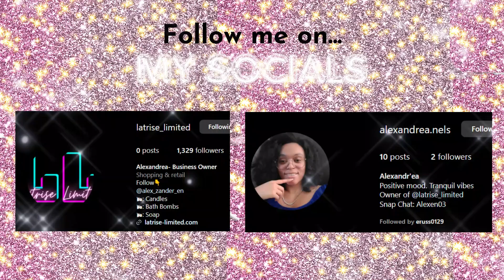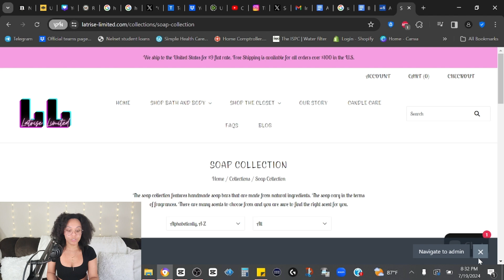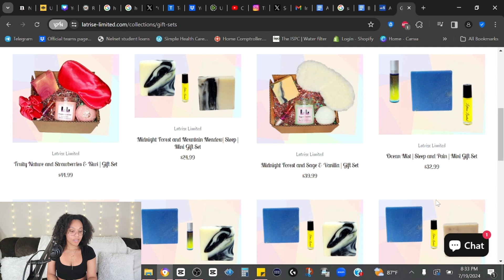Chinese Illegals Bringing Drug-Resistant Diseases To America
💗Shop My eBay Store: